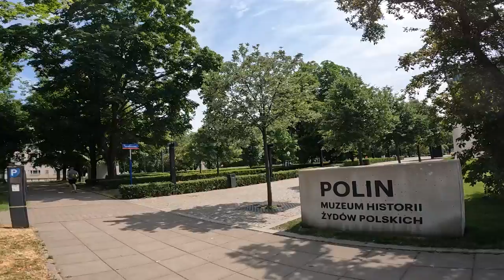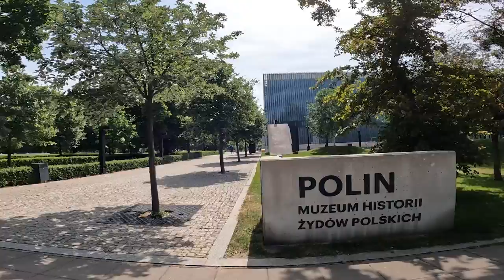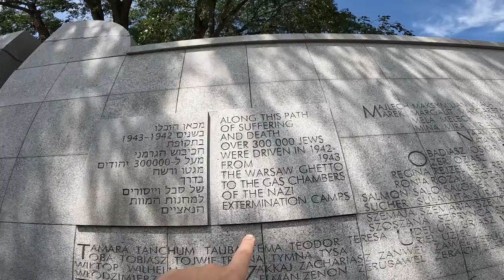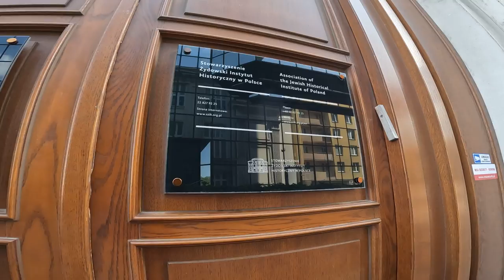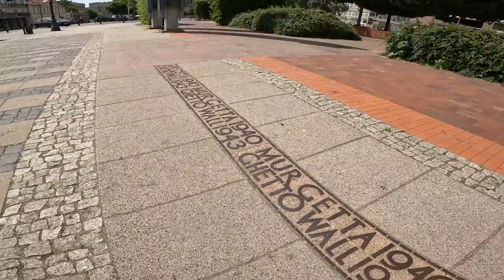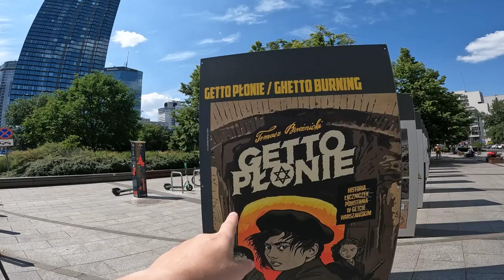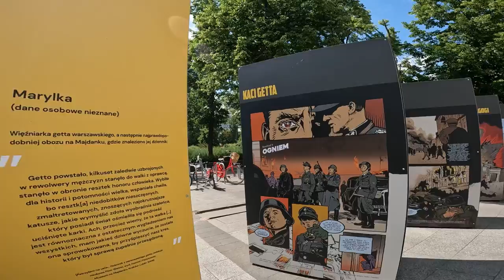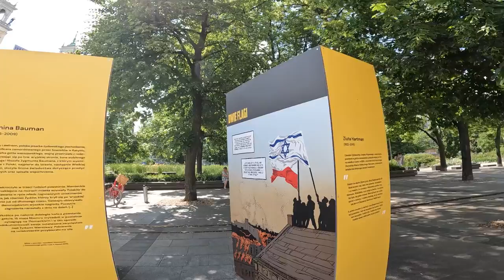You Must See What I Saw In The Warsaw Ghetto!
Join me on a tour around the Warsaw Ghetto.
The Warsaw Ghetto was the largest of all Jewish ghettos in German-occupied Europe during World War II. It was established by the German authorities in November 1940 in the Muranów neighborhood of the Polish capital, Warsaw, with the aim of isolating the Jewish population from the rest of the city. At its peak, the Warsaw Ghetto held over 400,000 people in an area of 1.3 square miles, leading to overcrowding, severe food shortages, and rampant disease.
PLEASE CONSIDER SUPPORTING MY CHANEL SO THAT I CAN IMPROVE MY WORK:
Materials that I consulted:
Museum of the Bible Lands in Jerusalem
Bibleplaces.com